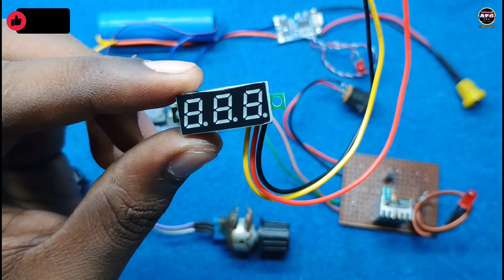Variable/Rechargeable Power supply with short circuit protection || Amazing project!!